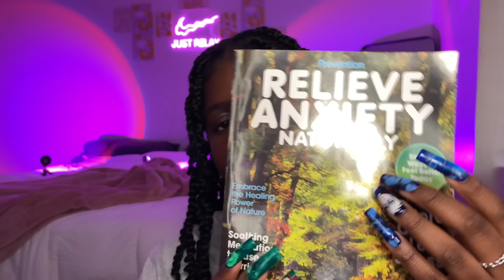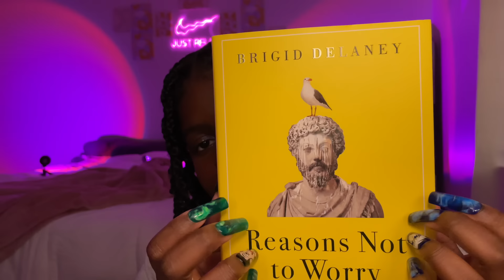ASMR For Anxiety Relief ✨(scalp massage, positive affirmations, +Q&A)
This was honestly the most relaxing video I've done in a while. Again, my apologies for the late upload! In this video, I created a list of positive affirmations, hair brushing (visual and on the mic), face brushing, reading, and a Q&A. I promised to answer all of your questions so I left it for the end of the video. Also, THANK YOU SO MUCH TO THOSE WHO WISHED ME A HAPPY BIRTHDAY! I had a great time this year. As always, I hope you're all safe and well, I love you so much 💗

TIMESTAMPS 💗:
0:00 - intro & positive affirmations
9:13 - face brushing w/ different brushes
16:49 - hair brushing visual
18:00 - hair brushing & scalp massage on mic
24:20 - reading magazine & book tapping
32:21 - Q&A